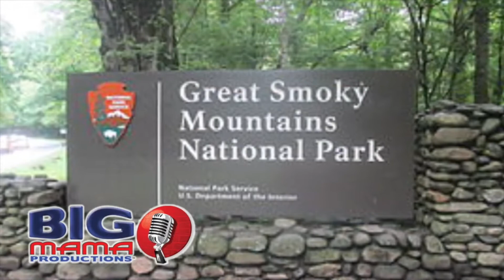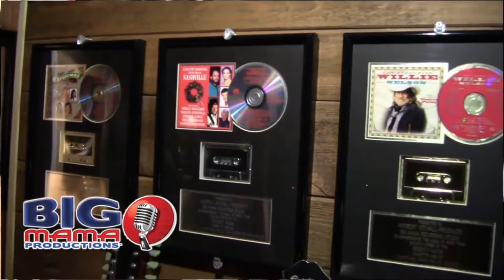SGJ Show 1 2021 with BMP Animation Master MP4 for Youtube